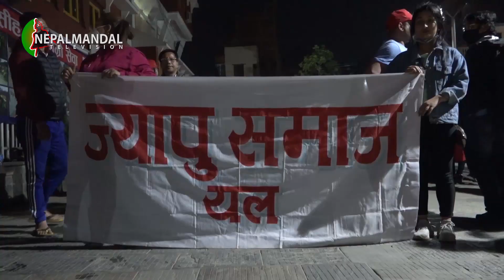ज्यापु समाजया जेष्ठ नागरिक भवनया उलेज्या यायेत पवित्र शान्ति जल हल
मनकामना व लुम्बिनीया जल सिजंया घले स्वामा क्वखायेकाः बाजं थाना पुच्वं गाबहाः, मंग जुकाः ज्यापू समाजया भवन भोलध्वाखाय् यंका विर्सजन यागु खः ।

Nepalmandal Gatibhidi Broadcast Every Tuesday @7:30PM only on Nepalmandal Television.